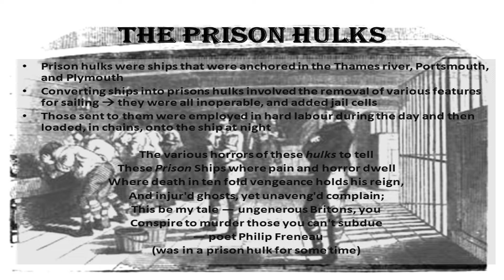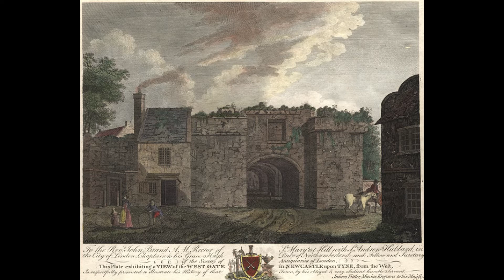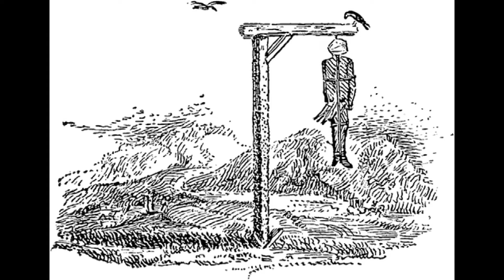Haunted Histories Ep.1 Winters Gibbet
The First in a new series of short stories based on Grisly tales from around the north east.